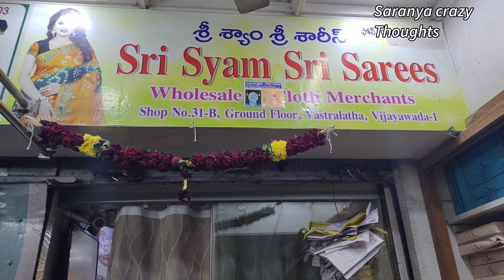మన వియాయవాడలో wholesale shop పెళ్లిళ్ల సీజన్ కోసం లేటెస్ట్ Cut work pattu sarees starting Rs.585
Sri Syam Sri Sarees
Shop No-31B
Wholesale &cloth Merchents
Vastralatha
Onetown
Vijayawada
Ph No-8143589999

kanzivarampattu
benaraspattu
kanchitissuepattu
liteweight pattu
chanderi
organza
brasso
silk
georgette
cotton
offer sale
wholesale shop
vijayawada
vastralatha
kuppadam pattu
kuberapattu
tanchoi pattu
pattu sarees
trending sarees
pattu sarees starting at 500rs
daily wear sarees starting 100rs
low cost kanzivaram pattu sarees
saranya crazy thoughts

latest collections of cut work pattu sarees
latest collections of mothi work pattu sarees
latest collections of gandharva pattu sarees with price
latest collections of kanzivaram pattu sarees with low cost
latest collections of pattu sarees allover  work butta with maggam work blouse
latest collections of designer pattu sarees
latest collections of benarasi soft pattu sarees with price
latest collections of gandharva pattu sarees in vijayawada
latest collections of kuppadam pattu sarees
latest collections of kuberapattu sarees with low price
latest collections of wedding sarees in vijayawada vastralatha
lataest collections of bradial collections low prices in vijayawada

మా ఛానెల్లో మేము చూపించేవి ,చెప్పేది కేవలం సమాచారం కోసం మాత్రమే మీరు కొనేవాటికి అది online అయినా off-line అయినా మాకు మా ఛానల్ కి మ సంబంధం  లేదు మీ ఇష్ట పూర్వకంగా మీ  own risk  మీద మాత్రమే షాపింగ్ చేసుకోండి